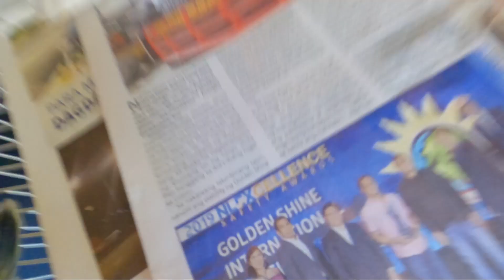MABUTI PA SI K3PS BUMABALIK, YUNG EX MO HINDI NA 😂💔 | FIRST OUTDOOR FREE FLIGHT ALBS2 PHILIPPINES 🇵🇭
HIT LIKE 👍 &
for a chance to win 100PESOS LOAD👍
5K LIKES👍=FREE LOAD
lahat ng magcocoment may chance manalo 🏆🏆🏆

And also Like and Follow our Facebook Gaming Page

Ingat 💪😄👍

KALAPATI
PIGEON
PIGEONRACING
PIGEON RACING
RACINGPIGEON
PIGEONRACE
PITCHON
DOVE
PIGEONS
INAKAY
BLUEBAR
REDBAR
POOLING
NORTHDERBYRACE
SOUTHDERBYRACE
ALAGANGMAGALING
AGRITV
KALAPATIDS
KALAPATIPS
KALAPATIRACE
KARERANGKALAPATI
KALAPATE
IBON
BIRDS
KALAPATIDAGIT
PIGEONBREEDER
PIGEONFLYER
MADLALOFT
MADLALOFTTV
DAGIT
BIHAG
LAMBAT
NETOY
KALAPATE
TAGALOG
IBON
BIRD
FLYERS
BREEDERS
RAREPIGEONS
PIGEONFANCIER
UFC
BIRDTRAP
BIRDSOUND
OFFCOLORRACINGPIGEON
TAIWANPIGEON
TAIWANBIRDS
TAIWANRACINGPIGEONS
LOVEBIRDS
AFRICANLOVEBIRDS
FREEFLIGHTBIRDS
FREEFLIGHTPIGEONS
FREEFLY
TAMEDBIRD
TAMINGBIRD